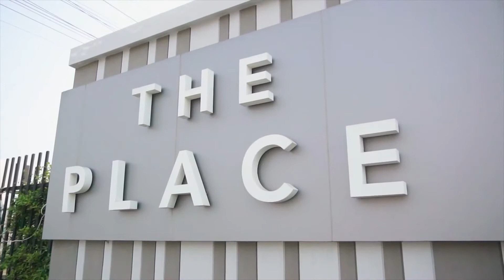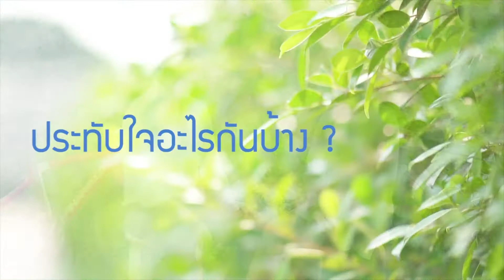[tommyweddingphoto] Mai & Boat Presentation